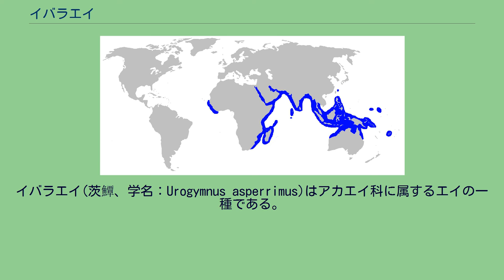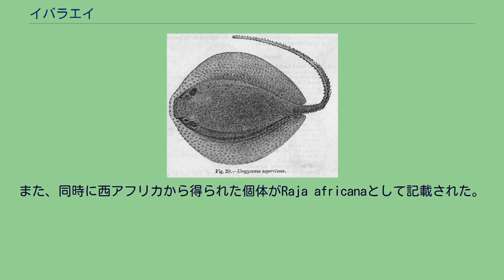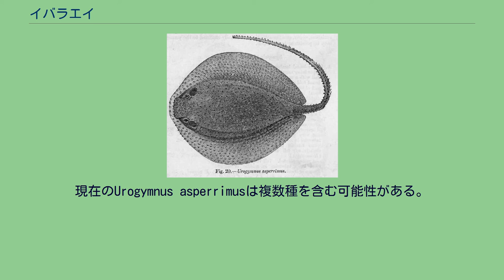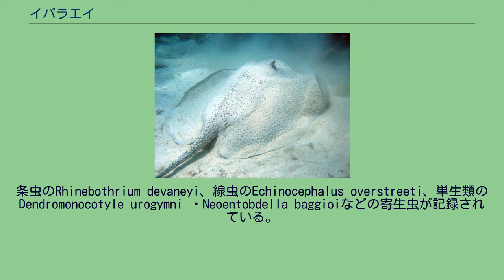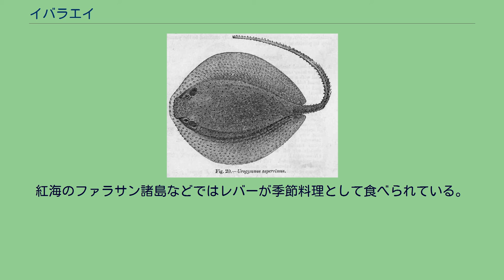イバラエイ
イバラエイ(茨鱏、学名：Urogymnus asperrimus)はアカエイ科に属するエイの一種である。
稀種。
イバラエイ属は単型。
底生でインド太平洋熱帯域、西アフリカ沖で見られる。
深度30m以浅の砂底・サンゴ礫底・アマモ場などに生息。
大きくて重く、体幅1.2-1.5m。
ほぼ円形の体盤と鰭膜のない細い尾を持つ。
この科には珍しく毒棘を欠くが、全身が大きく鋭い棘に覆われている。
餌は主に底生無脊椎動物や魚類で、海底を掘り起こして餌を探す。
無胎盤性胎生。
丈夫で粗い皮膚は鮫皮として価値が高く、剣の柄や盾などに用いられる。
この場合カイラギザメ(梅花鮫)とも呼ばれる。
沿岸漁業で混獲されるが、棘が多く扱いづらいため商業ベースに乗りにくい。
野放図な漁により個体数が減少しているため、IUCNは危急種に指定している。
Fauna of British India(1889)によるイラスト 1801年、インドのムンバイから得られた皮膚の断片を元に、ドイツの博物学者Marcus Elieser BlochとJohann Gottlob SchneiderによってSystema Ichthyologiaeに記載された。
この時点ではメガネカスベ属(Raja)に置かれ、種小名はラテン語で「最も粗い」を意味するasperrimaとされた。
また、同時に西アフリカから得られた個体がRaja africanaとして記載された。
後にこの2名はシノニムとされたが、同時に発表されたため先取権が曖昧になった。
そのため、種小名をasperrimusとしている文献、africanusとしている文献が見られる。
1837年、ヨハネス・ペーター・ミュラーとヤーコプ・ヘンレはイバラエイを新属Gymnuraに置いた。
この名はツバクロエイ属として既に使われていたため、その年の内にUrogymnus属が作成された。
どちらの名も古代ギリシア語のoura("尾")、gymnos("裸")に由来し、尾部の棘を欠くという特徴を表している。
現在のUrogymnus asperrimusは複数種を含む可能性がある。
広範囲に分布するが、他のアカエイ類に比べると希少である。
沿岸に見られ、インド洋では南アフリカからマダガスカル・アラビア半島・セイシェル・スリランカ・東南アジア・西オーストラリア沖のニンガルー・リーフなどで見られる。
スエズ運河を渡り東部地中海にも侵入している。
太平洋では、インドネシア・ニューギニア、北はフィリピン、東はギルバート諸島・フィジー、南は東部オーストラリアのヘロン島沖まで分布する。
東部大西洋のセネガル・ギニア・コートジボワール沖でも見られる。
岸近くの深度1–30mの砂底・サンゴ礫底・アマモ場・礁の近くを好み、汽水域にも入る。
厚く丸い体盤、背を覆う鋭い棘が特徴。
体盤は楕円形で、中央部が分厚いため外見はドーム状である。
吻は丸くわずかに突き出す。
小さな眼の後ろにそれより大きい噴水孔がある。
鼻孔は狭く、鼻褶後縁は房状で口に被さる。
口底には3–5個の乳頭突起があり、口角には深い溝がある。
口の周辺も乳頭突起で覆われる。
両顎に48の歯列が並び、歯は小さく平たい。
5対の鰓裂が体盤下面にある。
腹鰭は小さく細い。
尾は急激に細くなり断面は円筒形、長さは体盤とほぼ同じで鰭膜はない。
他のアカエイ科魚類と違い、尾に毒棘がない。
平たいハート型の皮歯が密に体盤から尾を覆っている。
大型個体は更に、体盤全面が長く鋭い棘に覆われる。
上面は明るい茶色から灰色で尾に向かうにつれて黒くなる。
下面は白。
大型種で、最低でも体幅1.2m・体長2.2m、最大で体幅1.5mになる。
海底や洞窟の底に横たわっている。
ニンガルー・リーフでは群れを作ることが知られる。
餌はホシムシ・多毛類・甲殻類・硬骨魚など。
摂餌時には底砂を深く掘り起こし、噴水孔から吐き出すため遠くからでも存在が分かる。
条虫のRhinebothrium devaneyi、線虫のEchinocephalus overstreeti、単生類のDendromonocotyle urogymni ・Neoentobdella baggioiなどの寄生虫が記録されている。
無胎盤性胎生で、母体から分泌する子宮乳による組織栄養で胚を育てる。
若魚の生息環境としてマングローブ林が重要である。
雄は体幅90cm・雌は体幅100cmほどで性成熟する。
毒針は持たないが、無数の鋭い棘は危険である。
大胆な性格で...